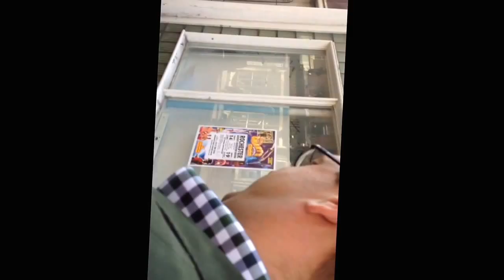VIDEO: Mark Reckless doing a runner?